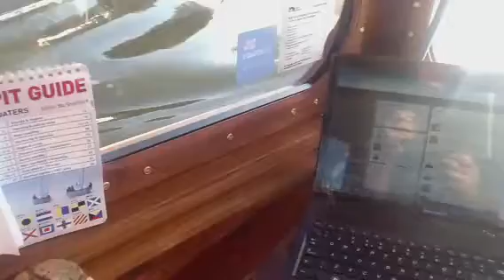Scooby Scorpio Trent!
First day of warm sunshine on River Trent 2012